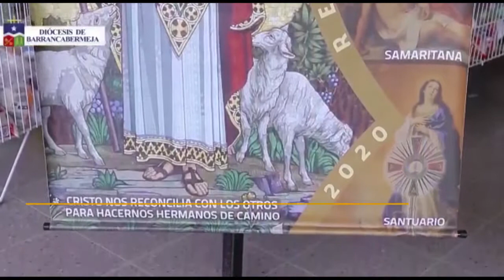Campaña "Juntos Saldremos Adelante" para recolectar mercados para familias de escasos recursos